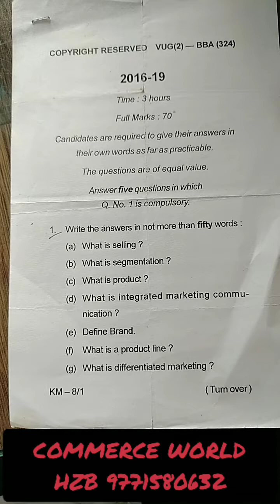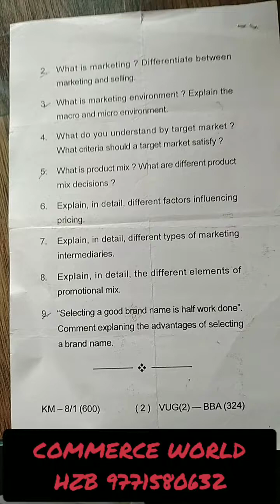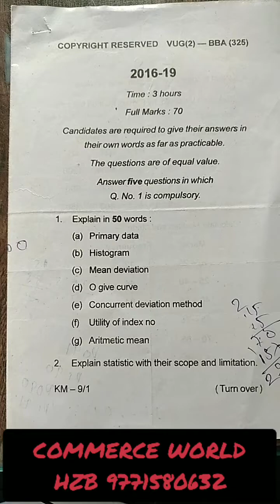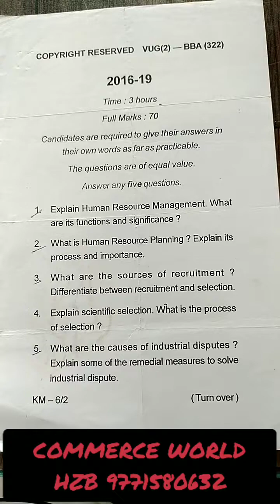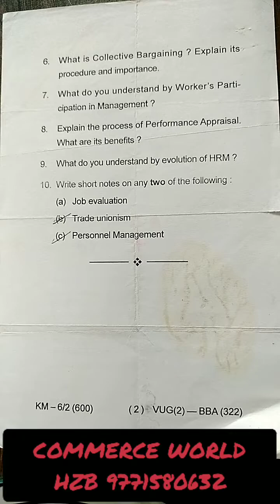BBA semester 2 previous question paper marketing management VBU ||BBA sem 2 previous question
ADD:- NEAR PETROL PUMP MATWARI HAZARIBAG JHARKHAND 825301
Thank you for contacting COMMERCE WORLD HAZARIBAG
FOR:- I.COM,B.COM,M.COM,BBA,MBA
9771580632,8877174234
ADD:-NEAR PETROL PUMP MATWARI HAZARIBAG

BBA semester 2 previous question paper marketing management VBU  ||
BBA sem 2 previous question

BBA semester 2 previous question in Vinoba bhawe  University Hazaribagh |
bestcommerceclassforpgt,tgtinjharkhand
bestcommercecoachinginjharkhandfor,ca,cma,pgt,tgt,jssc